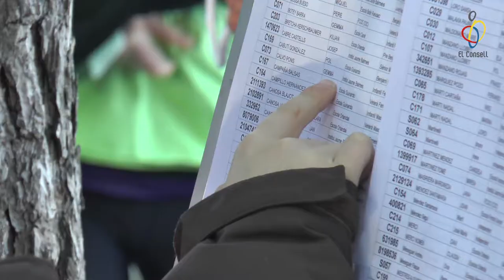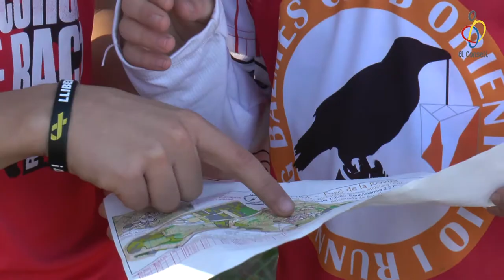2A Cursa d'Orientació 2019 - Turó de la Rovira